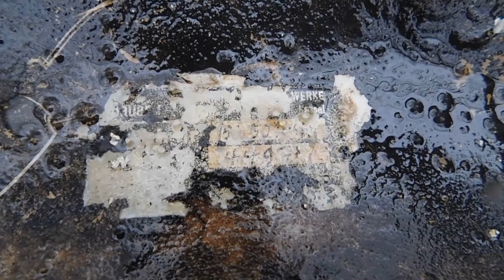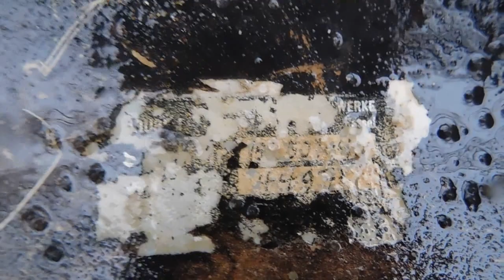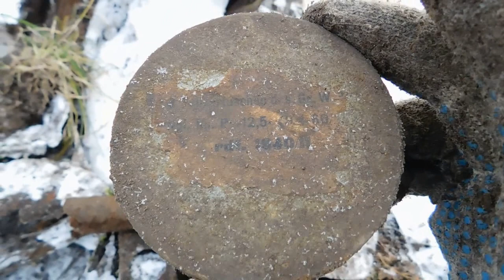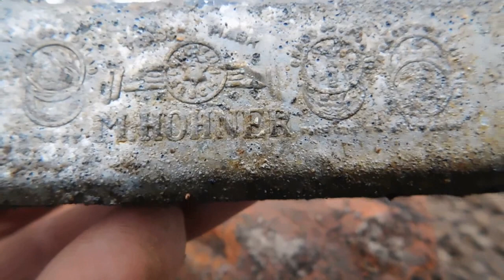Коп по войне - Наш скромный зимний коп / Searching with Metal Detector